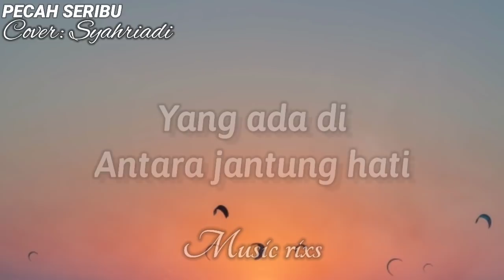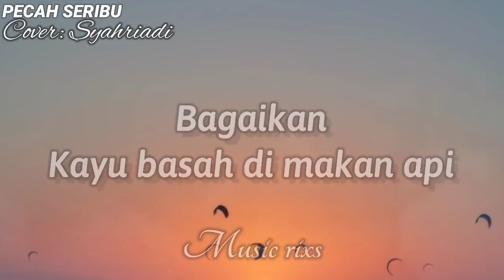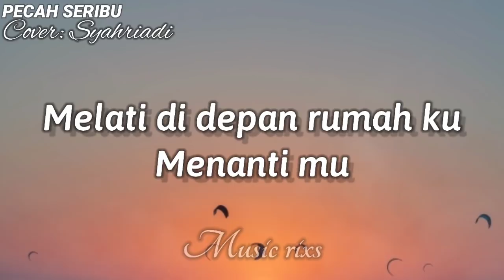Hanya dia yang ada di antara jantung hati (PECAH SERIBU) "Cover Syahriadi" lirik Viral Tik tok